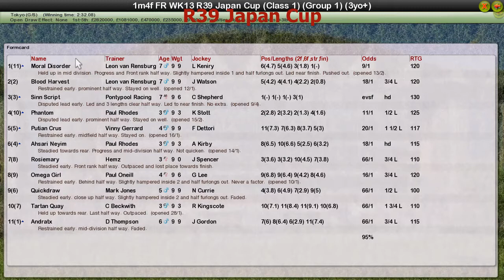FR WK13 R39 Japan Cup